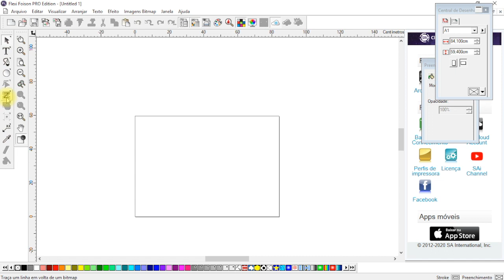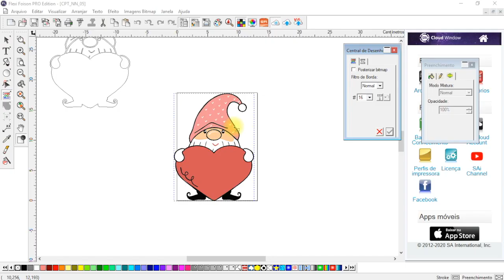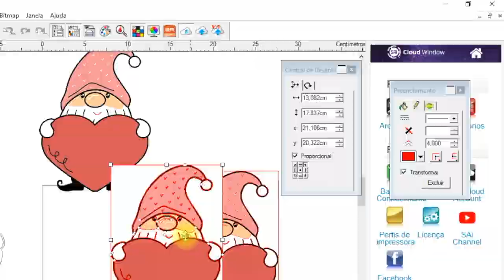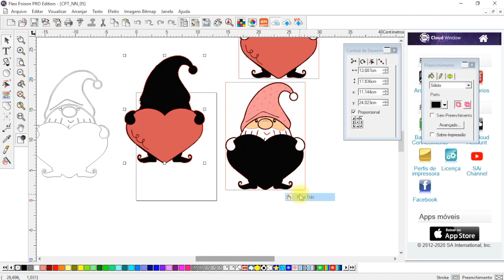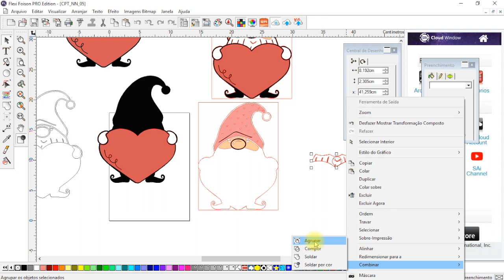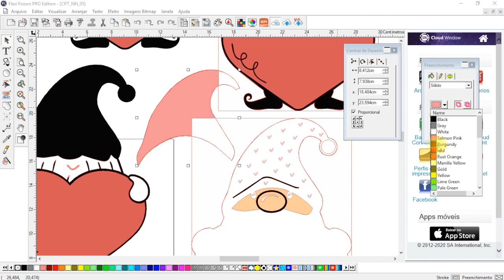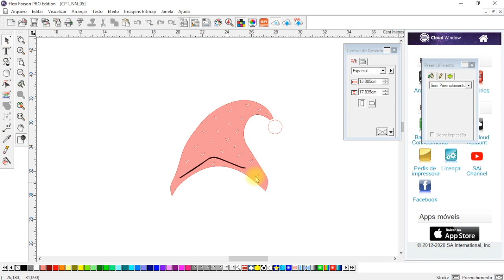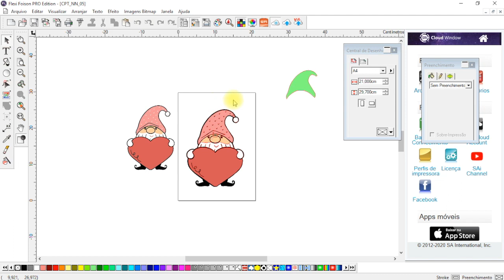Como converter Clipart para Arquivo de Corte em Camadas no Flexi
A DT da Foison Cami @camilafyamapapier vai te ensinar como utilizar a ferramenta de vetorização do Flexi. Agora transformar um arquivo em camadas ficou mais fácil e didático. Confira!

A Foison é mais potente e durável de que outras plotters disponíveis no mercado. Tem corpo de alumínio, assistência técnica especializada e 2 anos de garantia.